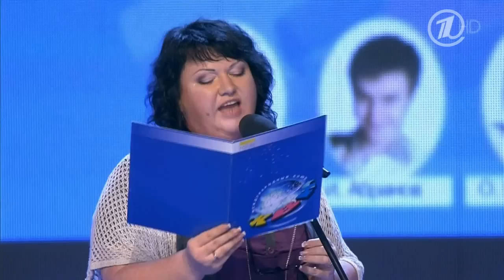КВН 2013 Высшая лига Финал Триатлон